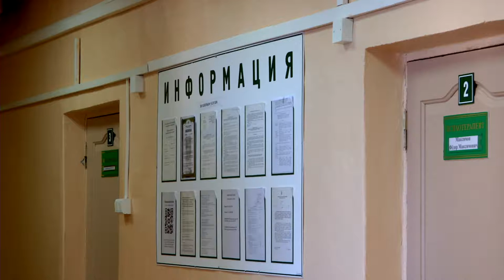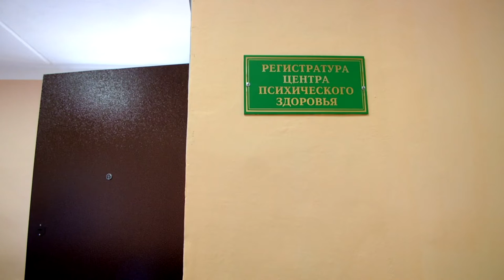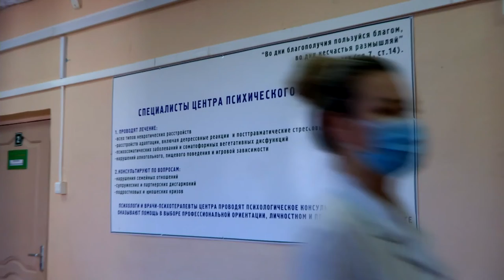Как жителям Твери справиться с депрессиями и стрессом